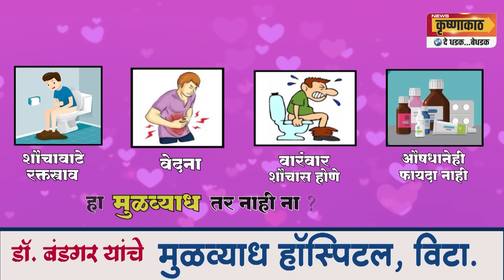खानापूर मतदार संघाच्या राजकारणात मोठा ट्विस्ट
मतदार संघातील राजकीय हालचालींना प्रचंड वेग